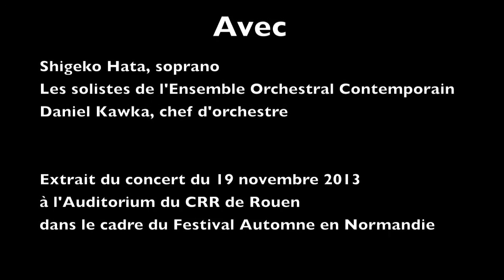Karakuri, poupée mécanique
Extrait du mouvement I. Segments
Compositeur : Ondrej Adamek
Concert du 19 novembre 2013 au CRR de Rouen, par l'Ensemble Orchestral Contemporain